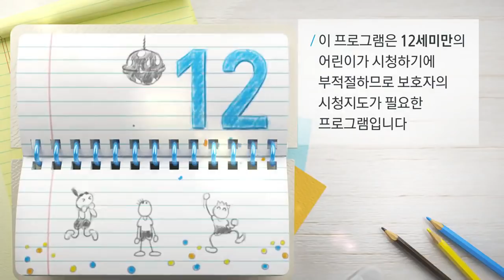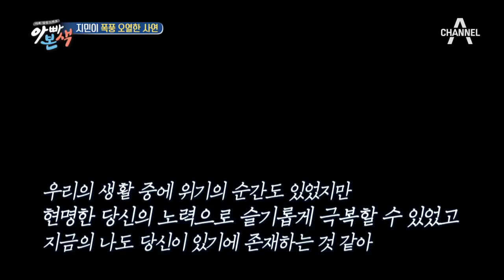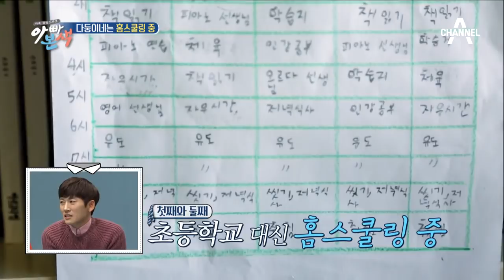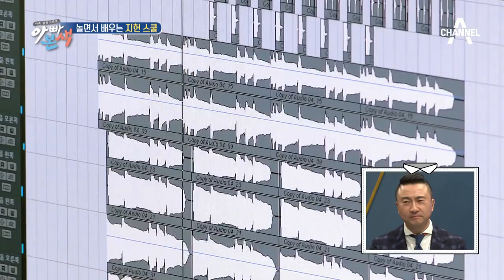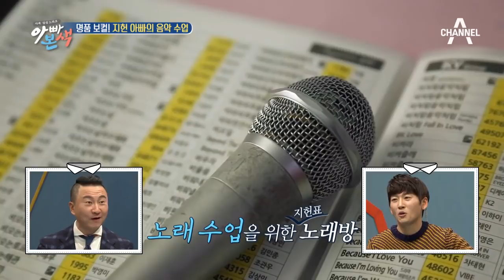[예능] 아빠본색 78회_20180103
도블리네 부부는 12년째 데이트 중♥
에너지 넘치는 삶을 살다, 산후조리원에서 2주째 단조로운 일상을 보내고 있는 지민!
조금 우울한(?) 아내를 위해 도성수가 나섰다!
반나절 동안의 부부 데이트를 계획, 지민을 알뜰살뜰 챙기는 건 물론
추운 날씨에 대비 유자차와 커플 장갑까지 준비한 이 시대의 사랑꾼, 도성수~!
데이트 코스 역시 아내 홍지민 맞춤으로 완벽하게 척척 준비!
사랑이 샘솟는 커플 영화관부터, 추억 가득한 회전초밥 집까지~
그.런.데! 홍지민 펑펑 울다?! 과연, 홍지민이 폭풍 눈물을 흘린 사연은?

박지헌,학교 시작(?)하겠습니다
어린이집에 가는 셋째와 넷째, 하지만 학교에 가지 않는 첫째와 둘째?!
알고 보니 홈스쿨링을 하고 있는 지헌네!
학교 공부 대신 인터넷 동영상 강의를 보는 아이들!
지헌 부부가 직접 고심해서 고른 동영상 강의인 만큼,
아이들 옆에서 함께 봐주며 홈스쿨링의 정석을 보여주는데...!
뿐만 아니라 직접 예체능 지도에 나선 지헌 아빠!
당구 수업에서 배우는 수학&과학은 물론,
직접 만든 노래방에서 진행되는 놀이같은 음악 수업?!
촘촘하게 짜여진 스케줄에 맞춰 방문교사의 수업도 진행!
일명 지헌스쿨의 시간표에 따라 아이들도 알아서 척척 숙제를 해치우고...
육아는 물론 아이들 교육까지 완벽하게 해내는 지헌스쿨의 하루 공개!

돈이 줄줄 새는 윤석 아빠?!
새해 벽두부터 무언가를 보고 깜짝 놀란 아내!
당황한 채 한참을 멈춰있던 아내는 급기야 윤석을 부르는데...!
알고 보니 아내가 보던 것은 윤석의 카드명세서?!
경제 관념이라곤 1도 없는 윤석 때문에 아내는 결국 시어머니에게 S.O.S!
시어머니는 건축가이자 역술가인 인간부적(?) 박성준을 급파,
윤석의 새는 돈을 막기 위해 집안 인테리어를 하나부터 열까지 고치기 시작하는데...!
저축을 위해 새해맞이 굳은 결심에 나선 윤석 부부!
과연, 2018년 새해에는 줄줄 새는 돈을 막을 수 있을까?